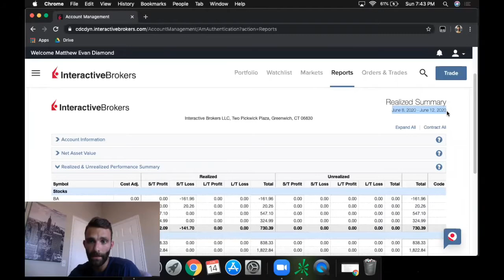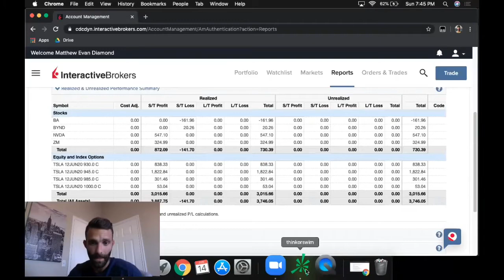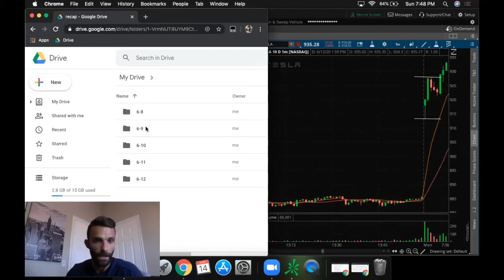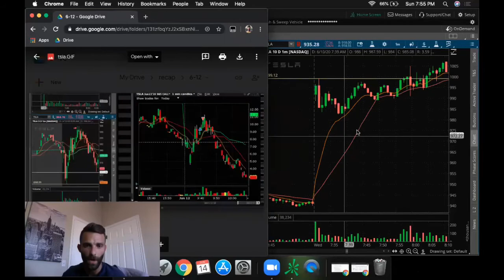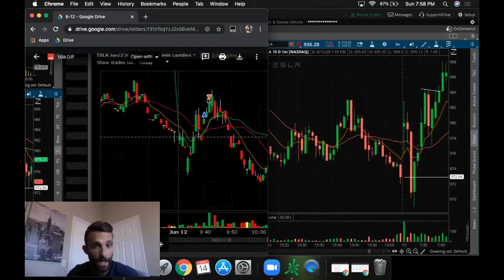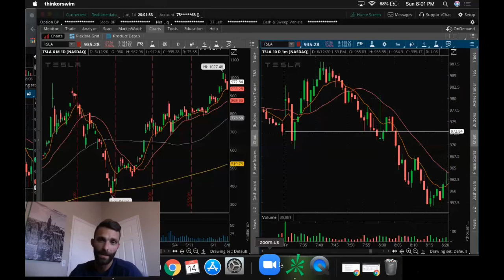Best Week of My Trading Career!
Excited to celebrate the best week of my trading career! Been on a long journey of ups and downs and wanted to highlight this achievement. Most of my PnL came from $TSLA. It caught momentum and I traded it almost every single day. Overall, I'm happy with the week and glad to be able to share this with everyone who has followed me from the beginning